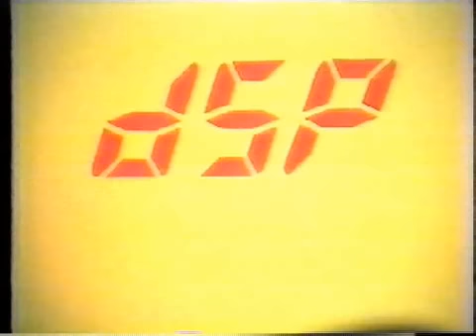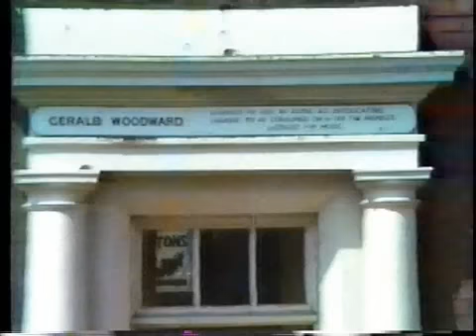LANE ENDS STORY PART 1 full bandwidth for webby - Microsoft_Web Preview.wmv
For those who were actually there (hi Jack & Gail!) and to those who either remember or have been told, here's the living proof! A true testament to early 80's life in Preston, Lancs. Here's part 1 of 2 which will follow soon, and cheers to those who are (and were) featured in this amazing story!